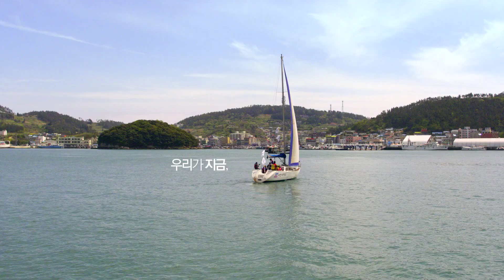완도군 홍보영상 여행스케치가볼만한곳 노마드캠핑 노지차박 클린캠핑 캠핑영상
[엔터스타뉴스=방준희 기자]
엔터스타뉴스는 전시, 전람, 박람회, 축제 , 공연, 행사, 이벤트, 연예, 소식을 전하는 언론TV입니다

여행스케치가볼만한곳 완도군홍보영상

영상제공=완도군